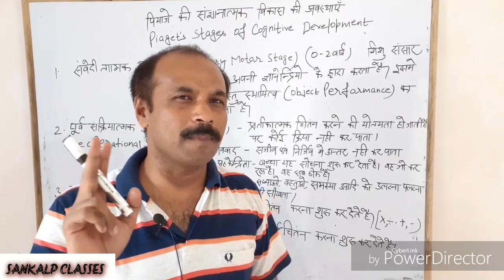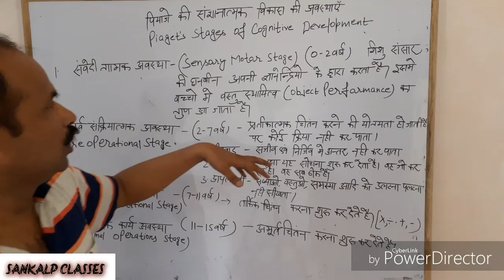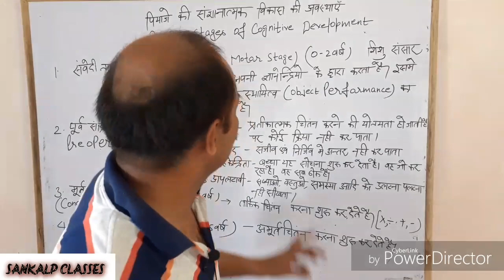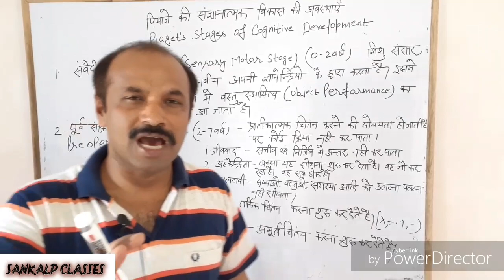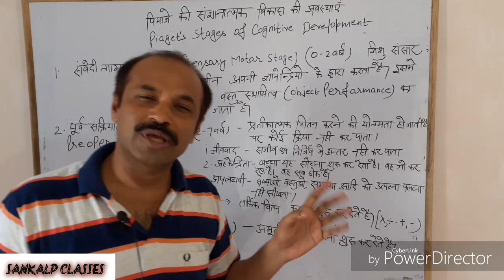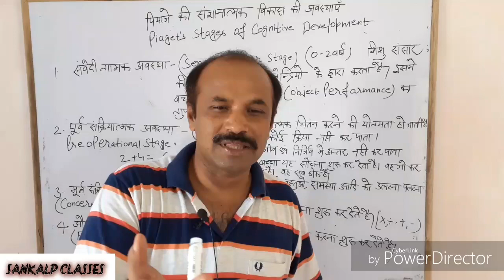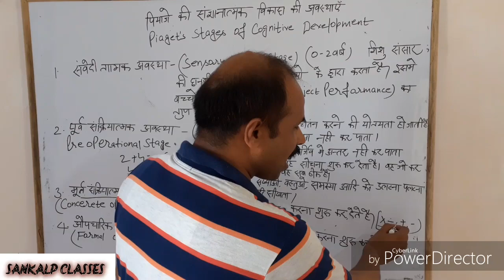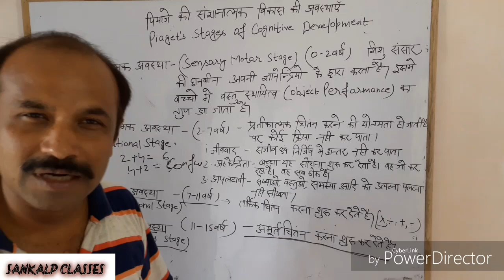Piaget's cognitive development theory part 2 // by . Dr.teotia //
Ctet and uptet